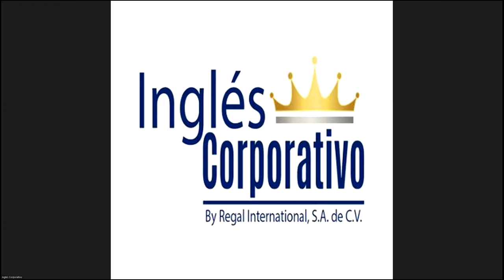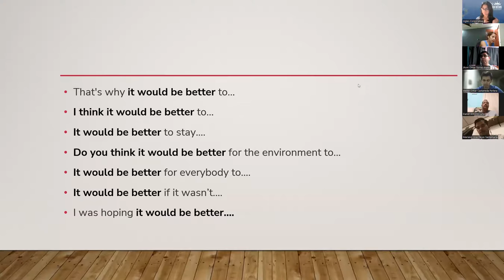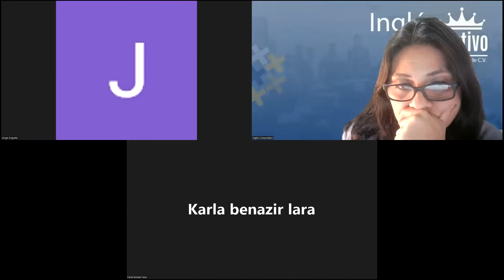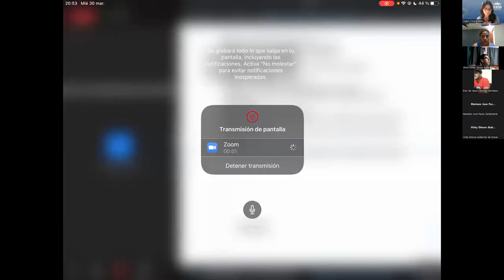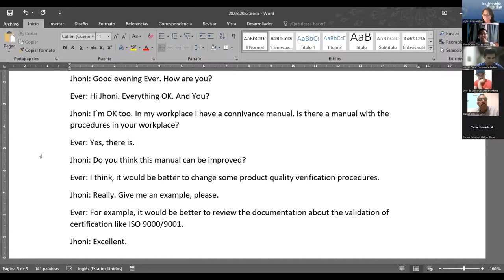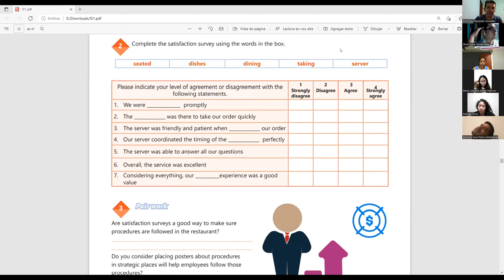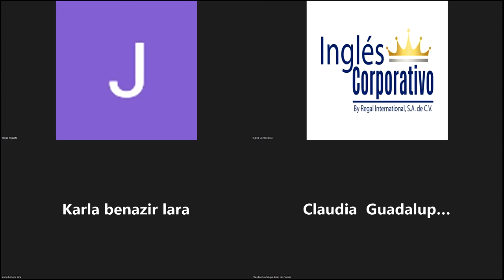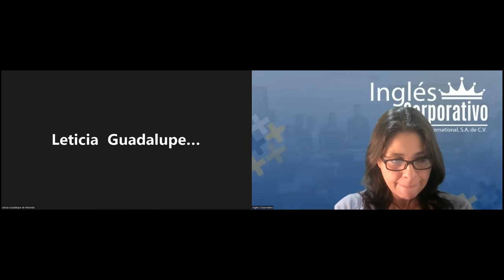Ingles Corporativo-Videoconferencia #13 Completing satisfaction surveys